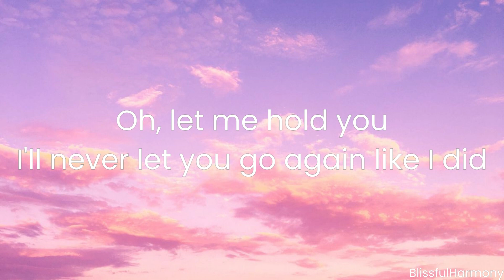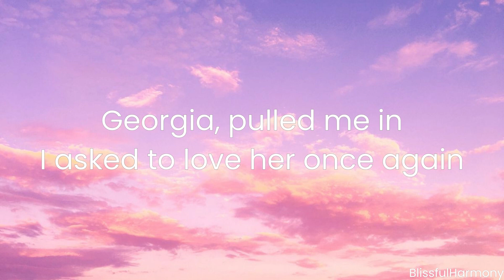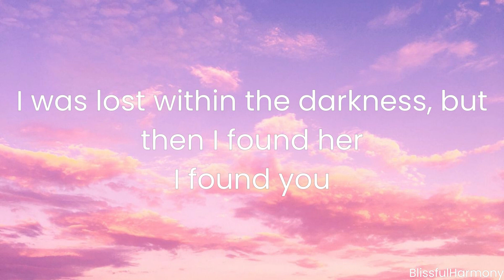Stephen Sanchez - Until I Found You (Lyrics)